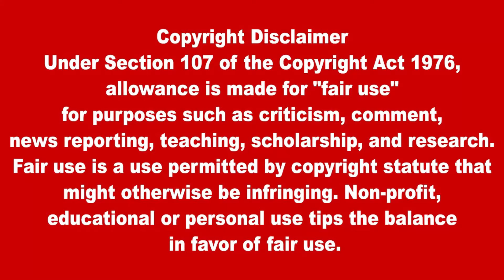இலங்கையின் இரவு நேர பிரதான செய்திகள் 12.03.2024 | Today Sri Lanka Tamil News